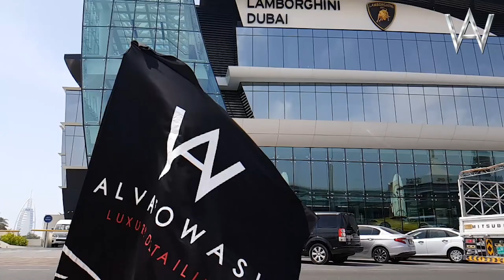AlvatoWash en DUBAI ¿qué modelo de coche es?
Hernan y Alicia visitan el centro de Lamborghini en Dubai.
¿Adivinas de que modelo de Lamborghini se trata?